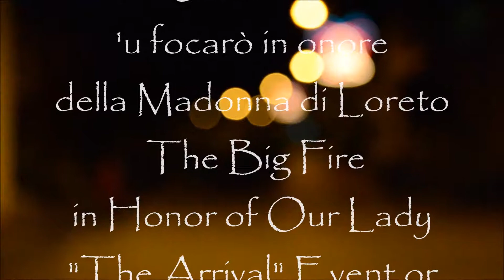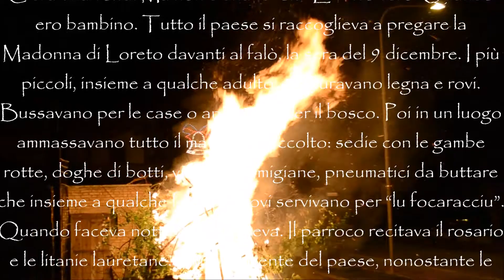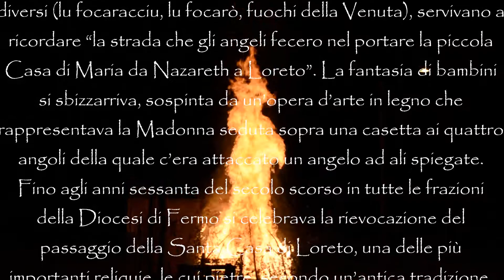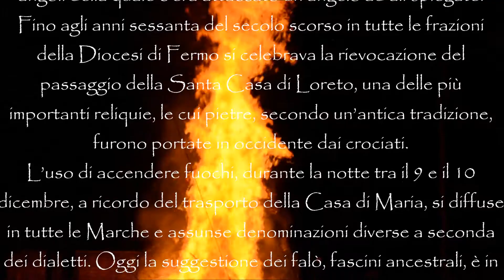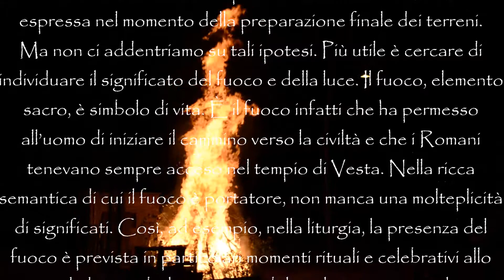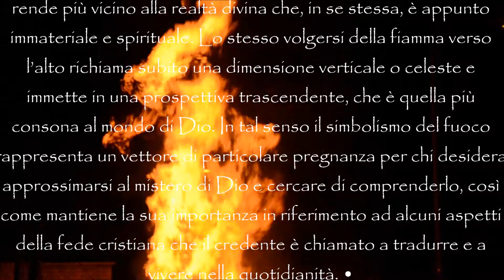Ortezzano, tradizionale focarò The Big Fire in Honor of our Lady of Loreto (manortiz)